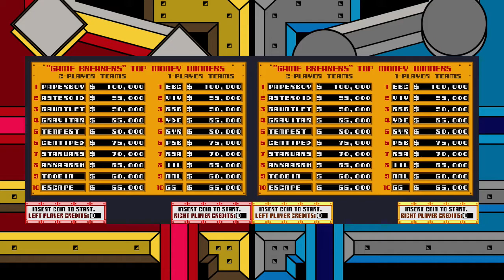Let's Try Cyberball 2072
Its football of the FUTURE!